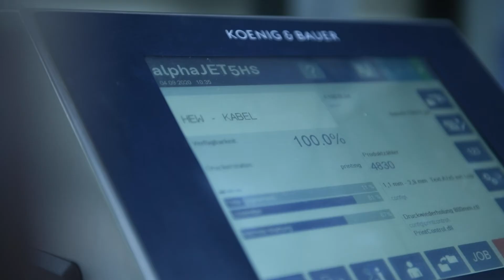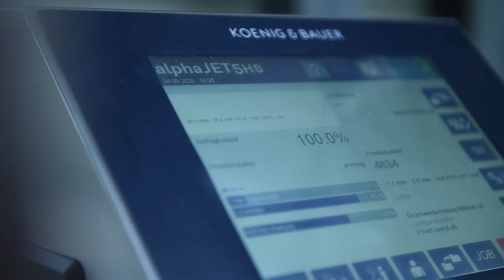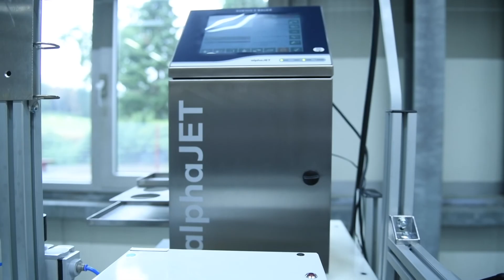AlphaJET5 - Performance ohne Kompromisse! - image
Der perfekte Drucker für Anwendungen, bei denen es auf Geschwindigkeit und Präzision ankommt. Mit einer Geschwindigkeit von 1.300 m/min ist er ideal für den Einsatz in der Kabelindustrie geeignet.
Sehen Sie den alphaJET 5 live im Einsatz.